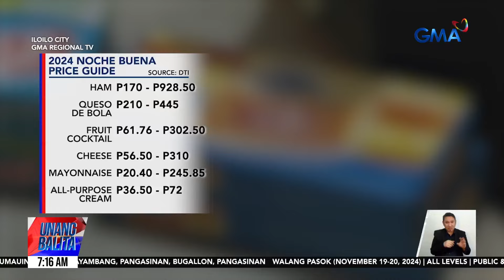Presyo ng mahigit 100 noche buena items, tumaas | Unang Balita